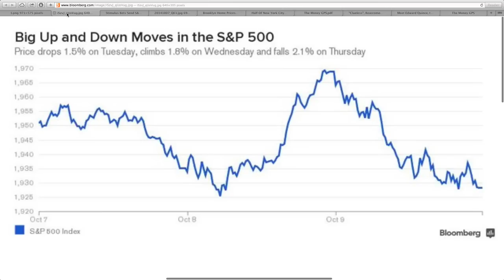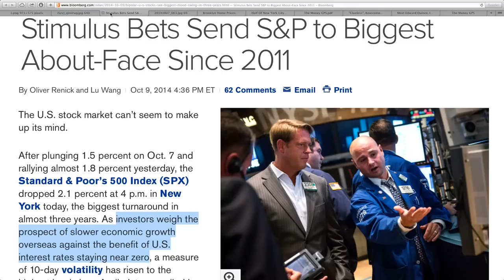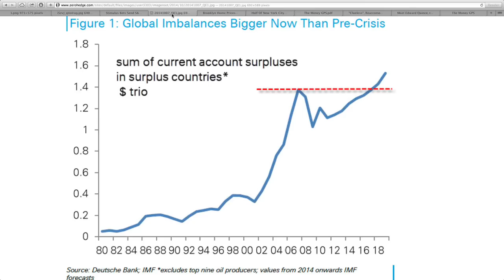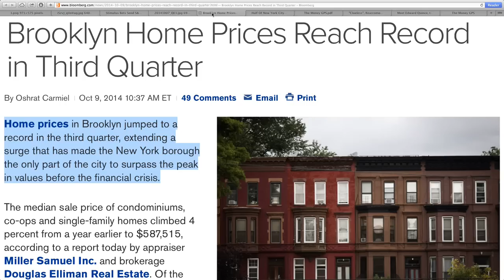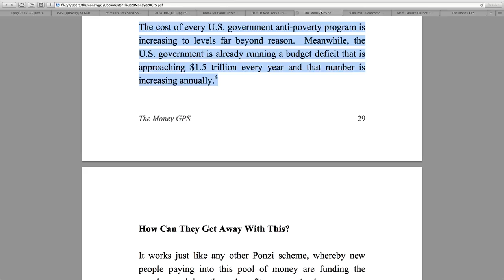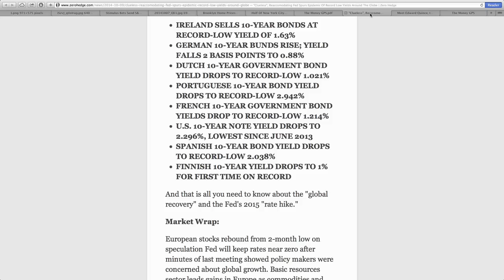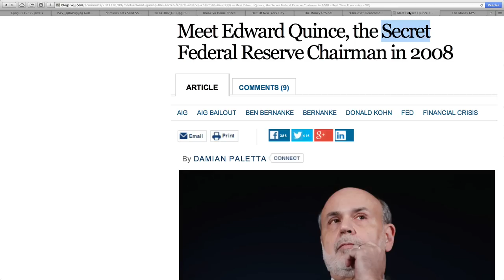Stock Market ROLLER COASTER as Global Crisis Spreads!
S&P 500
Stimulus Bets Send S&P to Biggest About-Face Since 2011
Global imbalances bigger now than pre-crisis
Brooklyn Home Prices Reach Record in Third Quarter
Despite a rise in employment, nearly half of New York City's population is living near poverty levels
U.S. government is already running a budget deficit that is approaching $1.5 trillion every year
the Secret Federal Reserve Chairman in 2008